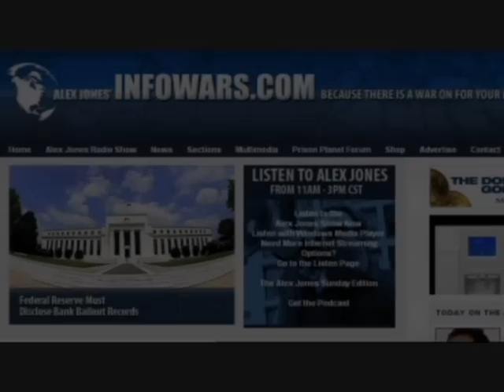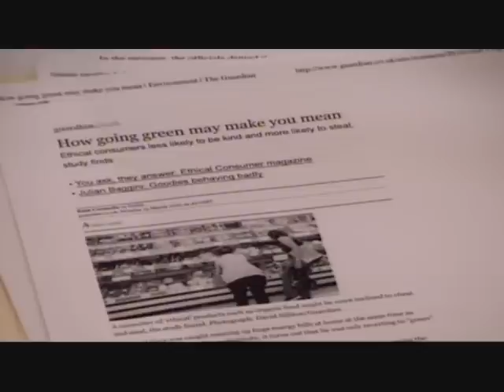James Delingpole on Alex Jones 1of3: Ecofascism is NOT human-friendly.